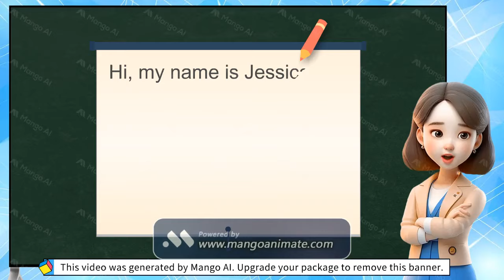My daily activities / My daily routines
In this video you will learn some vocabulary about how to describe your daily activities in English